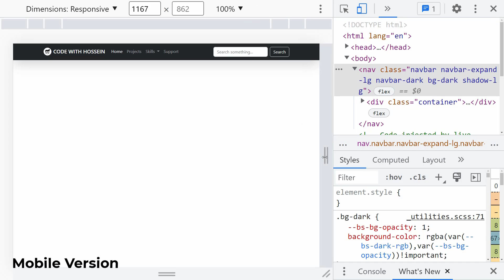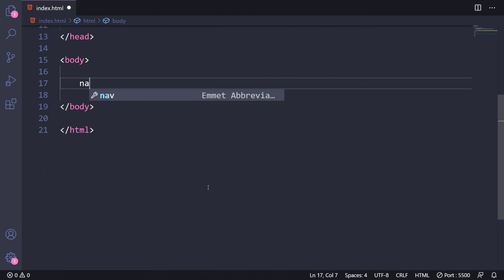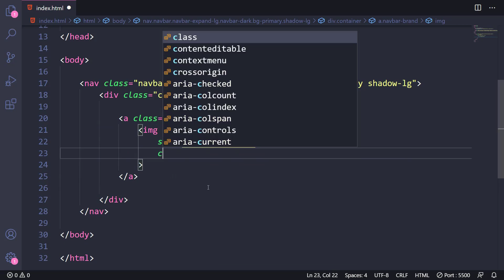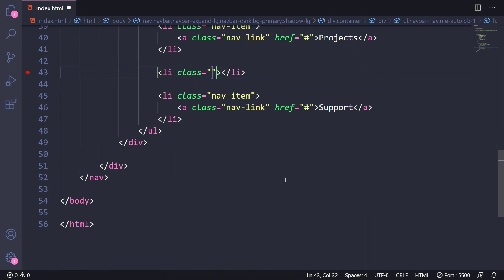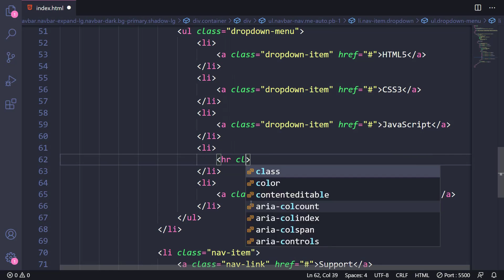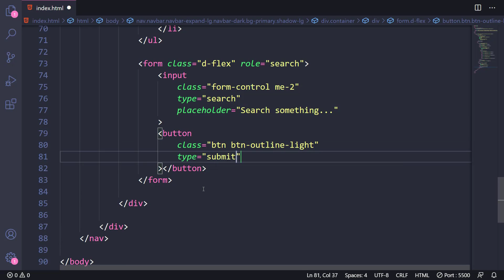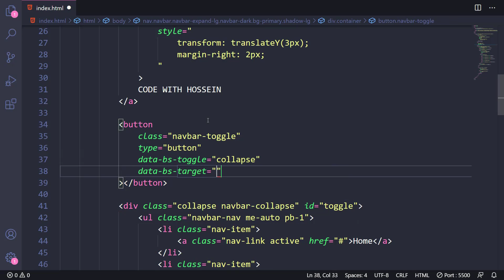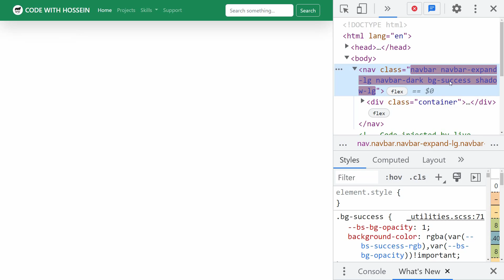Responsive Navbar Menu using Bootstrap 5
Hey everyone 😀 In this Bootstrap Tutorial, I'm gonna teach you How to Design a Responsive Navbar Menu using Bootstrap 5. Also, The background color of the menu is quiet easy changeable and in the video, I've shown how to do it. You can download the source code for free 👇

⏱ Timestamps
00:00 Navbar in Desktop Version
00:40 Navbar in Mobile Version
01:20 Adding Bootstrap CDNs
01:41 Navbar & Navbar Brand
02:12 Navbar Items
03:37 Navbar Dropdown Items
05:17 Navbar Search Box
06:38 Navbar Toggler Icon & Mobile Version
07:52 How to Change Navbar Theme
08:06 Final Result